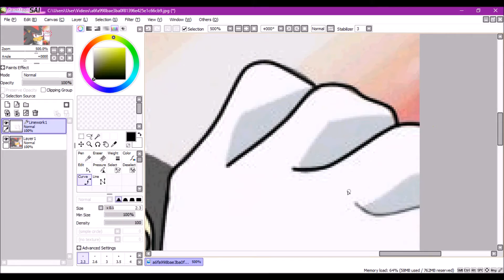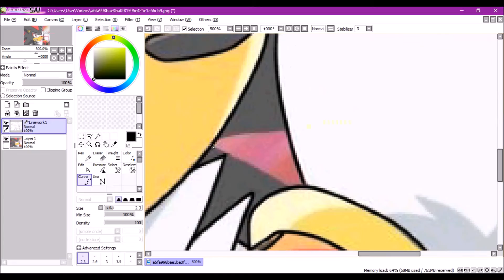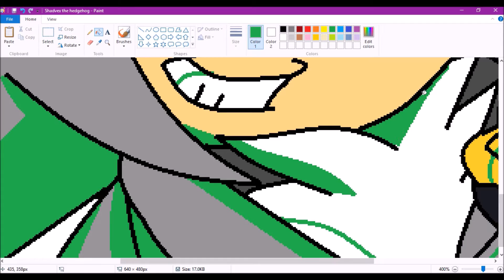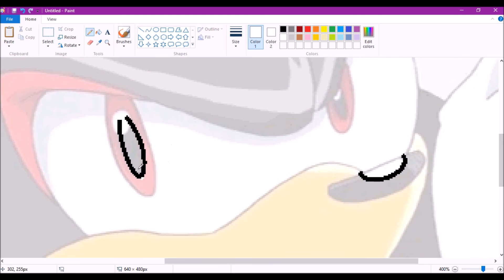recoloring: shadow to shadvex (ShadvexTG - Ultimate Animations's request)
song 1: Waking Up - Julien-K

song 2: Throw It All Away - Everett Bradley